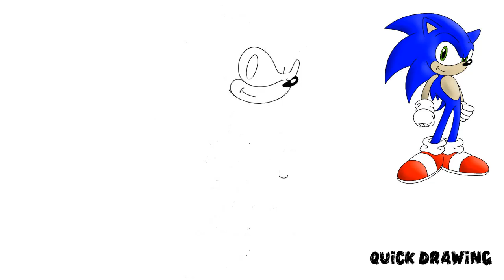Como desenhar o Sonic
Passo a passo de como desenhar o personagem Sonic,
Veja como fazer o desenho do Sonic, personagem amado pelos fãs de games, faça o desenho do ouriço mais veloz do mundo.

Step by step how to draw the Sonic character,
See how to draw Sonic, a character loved by game fans, draw the fastest hedgehog in the world.

Paso a paso cómo dibujar el personaje de Sonic,
Vea cómo dibujar a Sonic, un personaje amado por los fanáticos de los juegos, dibuje el erizo más rápido del mundo.

कदम से कदम कैसे सोनिक चरित्र आकर्षित करने के लिए,
गेम प्रशंसकों से प्यार करने वाले एक चरित्र सोनिक को कैसे देखें, दुनिया में सबसे तेज़ हेजहोग आकर्षित करें।